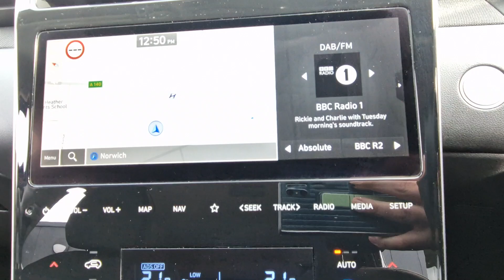Tucson Premium EK22 VTO